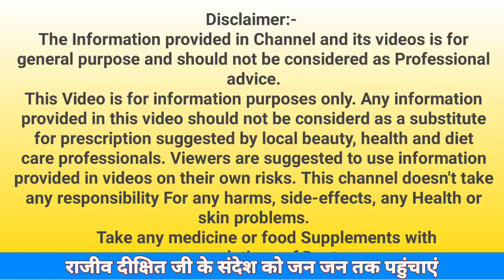पेट की चर्बी मोम की तरह पिघल जायेगी बस एक काम रोजाना करो। Reduce belly fat fast.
sugar khane ke nuksaan, chini khane ke nuksaan, Rajiv Dixit sugar kaise Kam kare, Health tips,